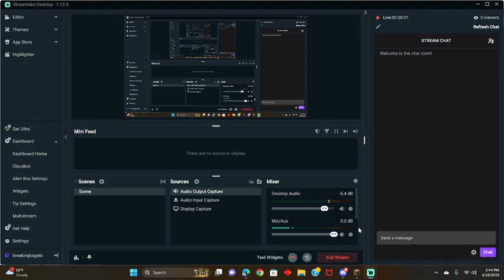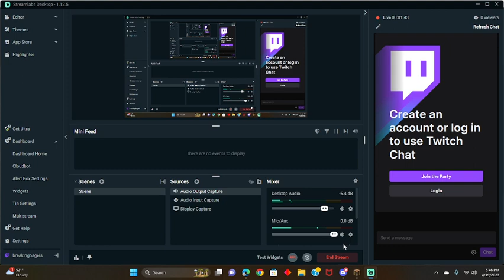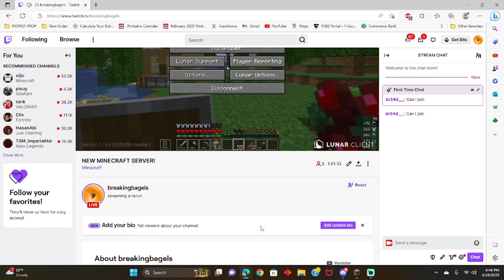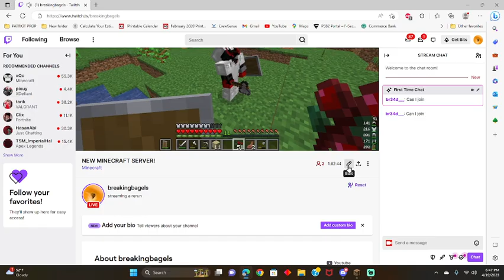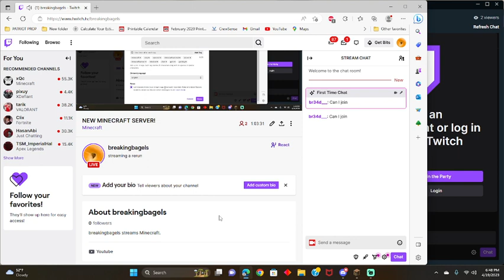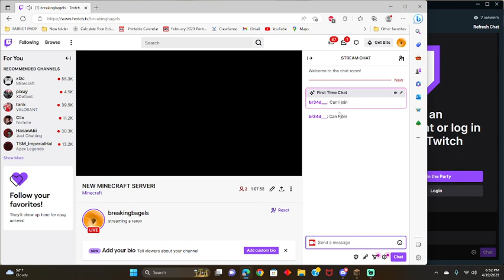FIRST MINECRAFT STREAM EP 1 "Humble Beginnings"